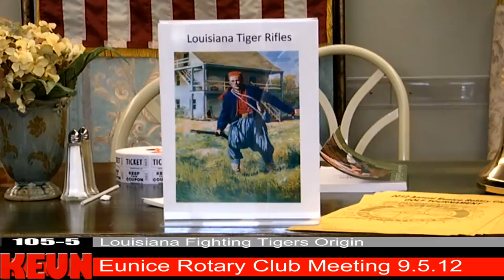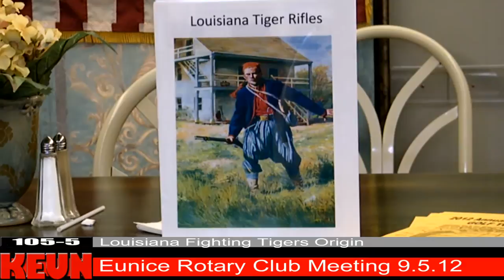Louisiana Fighting Tigers Origin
How did LSU get the name "Tigers" for their nick-name and mascot? There is a lot of history behind this, and it all started way back when as described in a recent Eunice Rotary Club Meeting with a man introduced only as "My Father" by Van Reed.